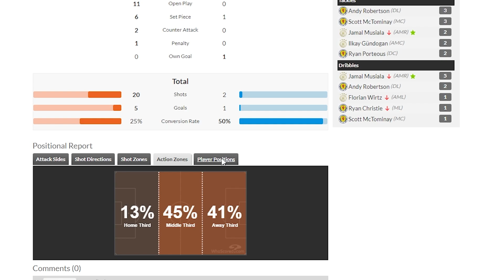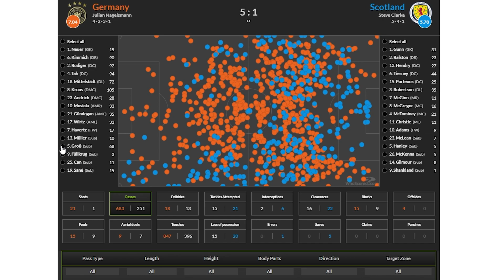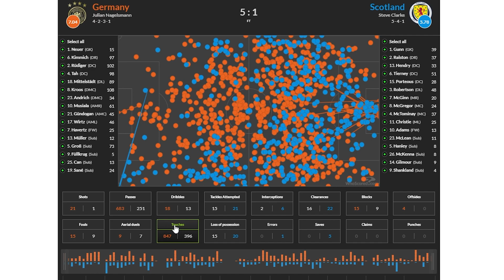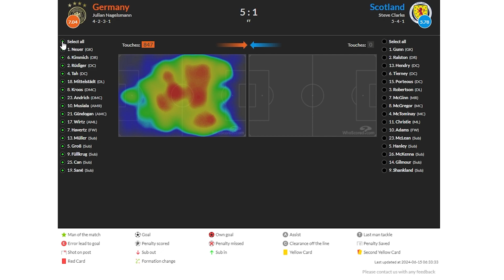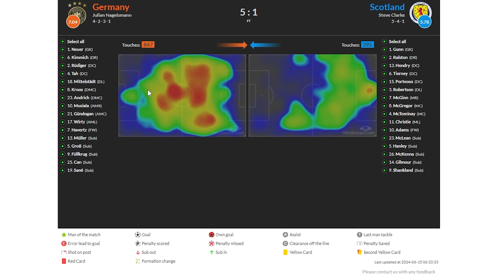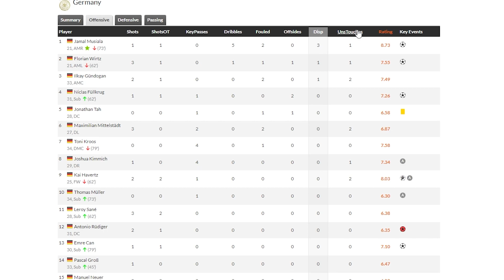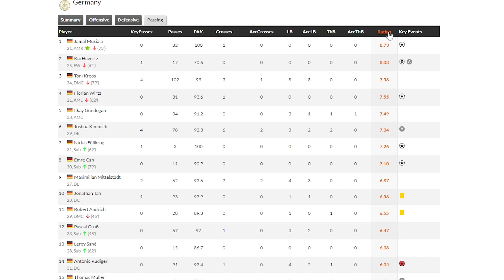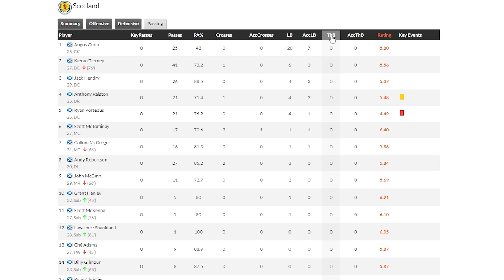GERMANY VS SCOTLAND | DETAILED STATISTICS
All detailed team and players statistics of EURO 2024 Match in Group A between Germany and Scotland
Comment who surprised you, disappointed you?